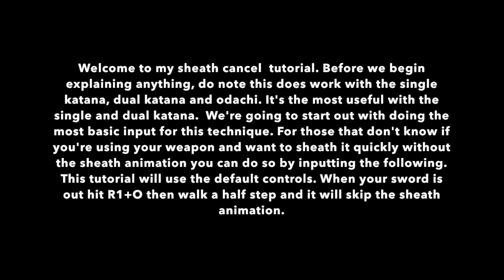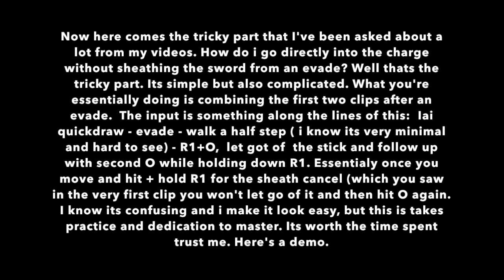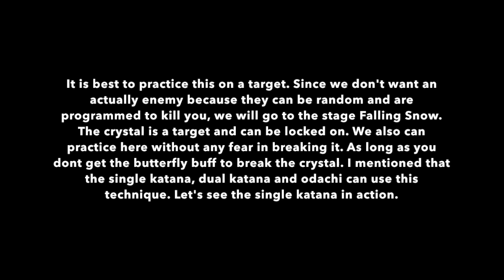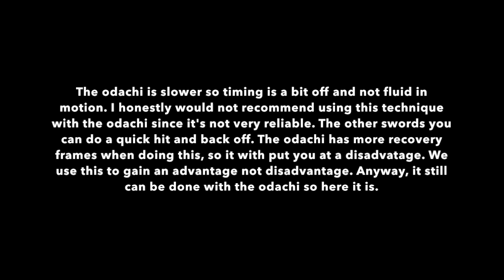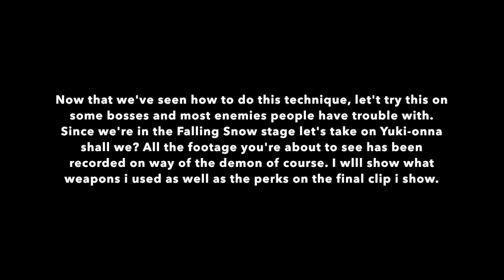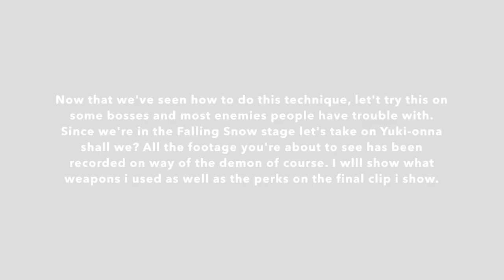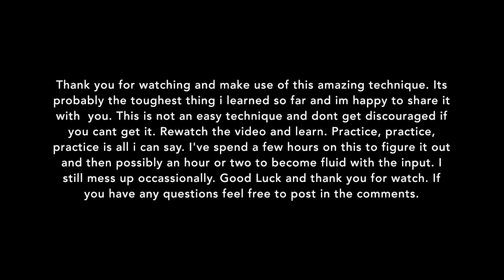NIOH | ADVANCED TECHNIQUE | THE ART OF QUICKDRAW CANCEL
Sorry for the lack of uploads, but ive been working hard on this video since ive been asked numerous times how do i do this technique. Here's everything you need to know about this technique.

Before i say anything about it im going to say this technique is not for those who dont want to spend the time and practice. If you think you're going to get this done on your first try its not going to happen. It takes practice and time.  Do note if its not working for you then you're most likely doing something wrong because as you can see from my videos i do it just fine. Like it has been stated this is one of those techniques that takes time and practice. Dont get discouraged :)

Hope you enjoy.  Thanks for stopping by and enjoy this wonderful technique.